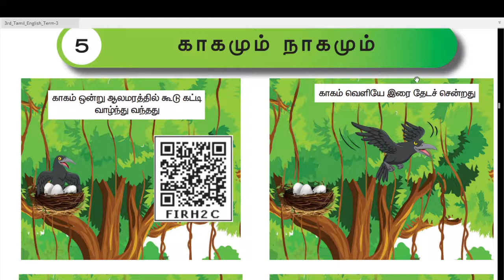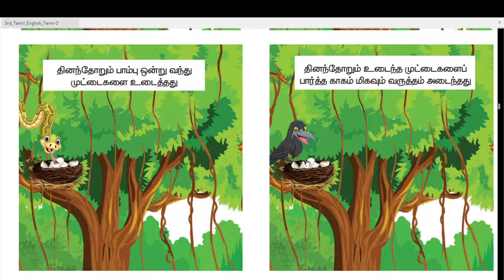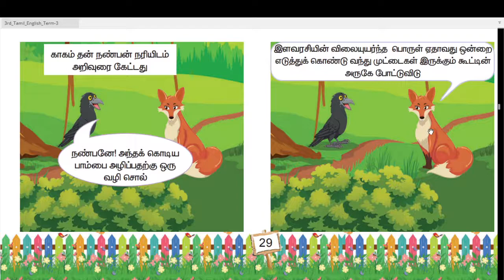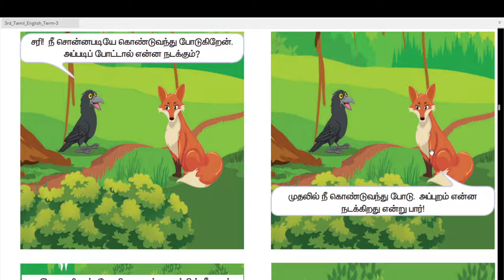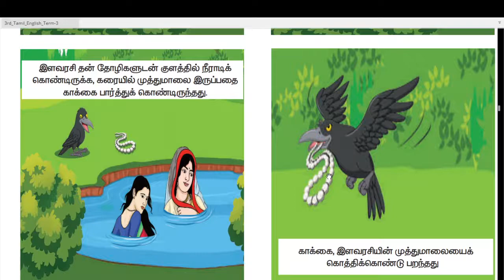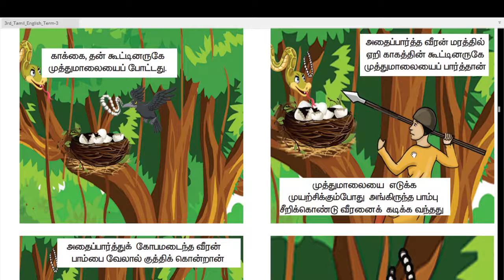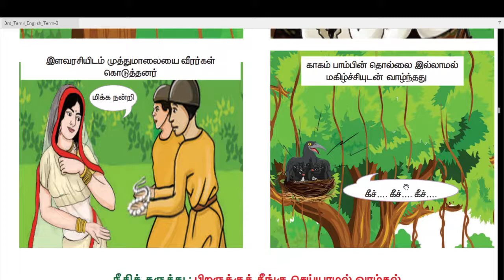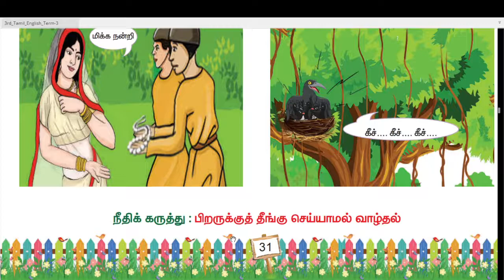காகமும் நாகமும் - UNIT 5 - TERM 3 - தமிழ் (TAMIL) - 3RD STANDARD